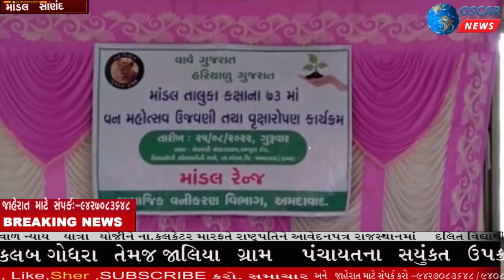માંડલમાં ૭૩ મો વન મહોત્સવ અને વૃક્ષારોપણ કાર્યક્રમ યોજાયો